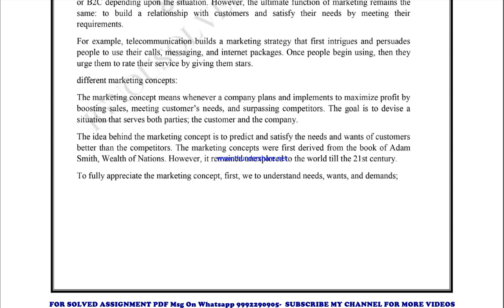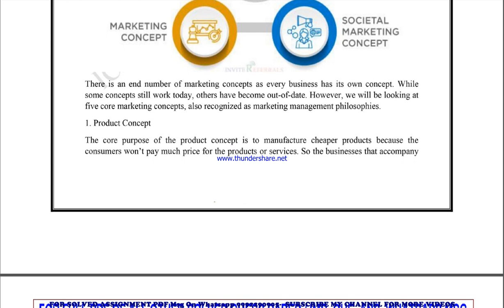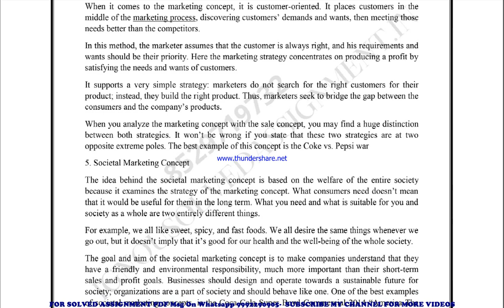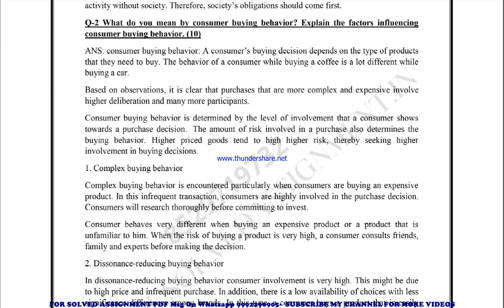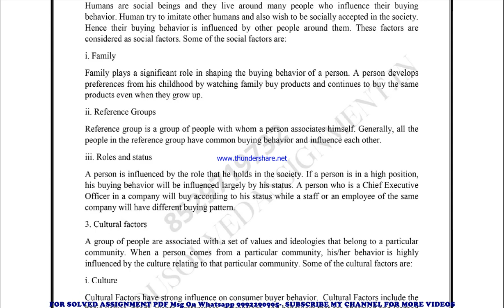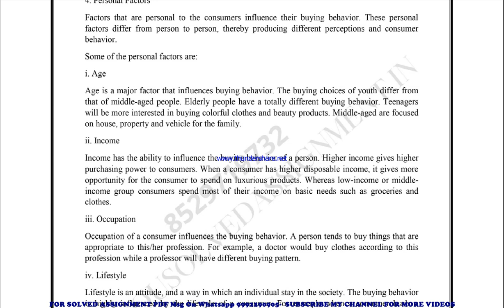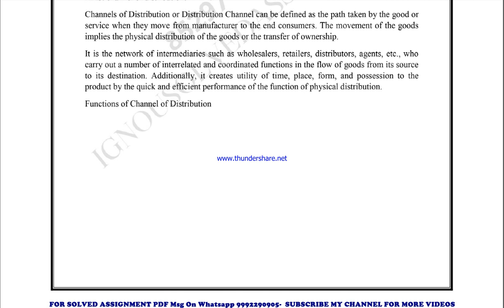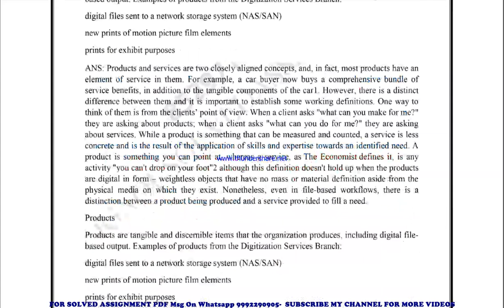bcoe 141 important questions | bcoe 141 previous year question paper | bcoe 141 study material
bcoe 141 previous year question paper,
bcoe 141 important questions,
bcoe 141 important questions 2023,
bcoe 141 sample paper,
bcoe 141 study material
bcoe 141 sample paper 2023,
bcoe 141 guess paper,
bcoe 141 guess paper 2023,
bcoe 141 previous year question paper in english,
bcoe 141 important questions in english,
bcoe 141 important questions 2023 in english,
bcoe 141 sample paper in english,
bcoe 141 sample paper 2023 in english,
bcoe 141 guess paper in english,
bcoe 141 guess paper 2023 in english,

guess paper,
ignou guidance,
ignou assignment,
ignou books,